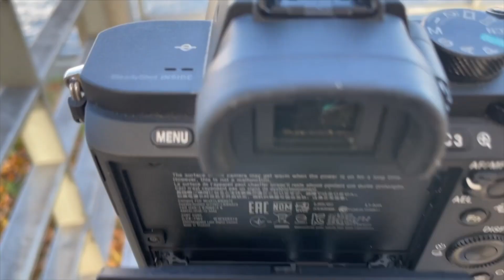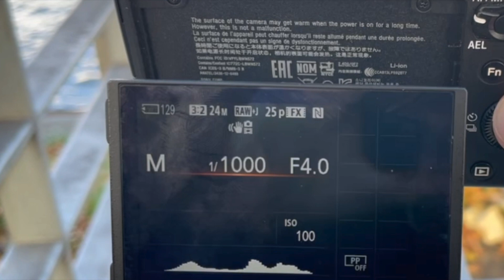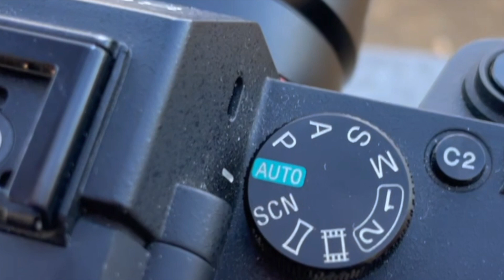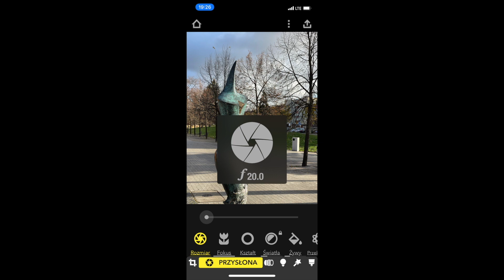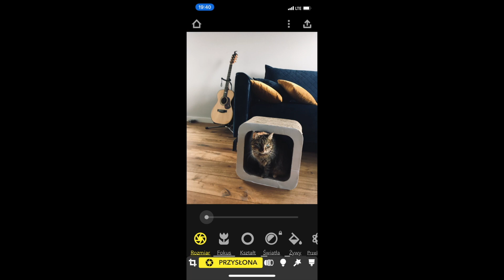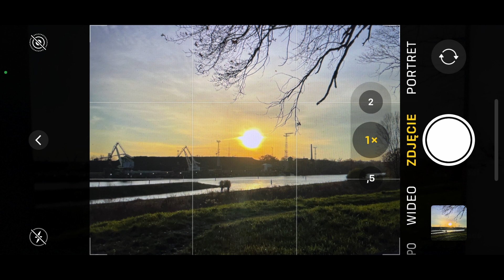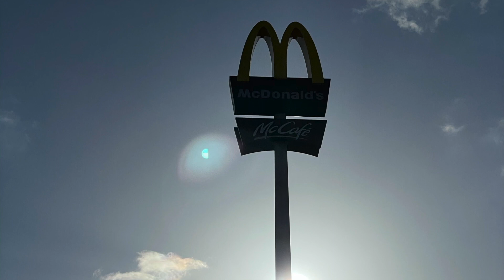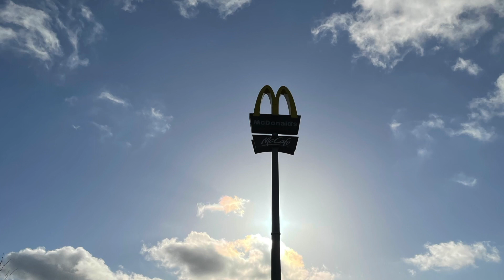Warsztaty fotograficzne - Dawid Gębala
Robicie czasem zdjęcia smartfonem czy aparatem? A umiecie wykorzystać potencjał tych urządzeń? Jeśli chcecie podszlifować swoje umiejętności, zapraszamy do wzięcia udziału w naszych warsztatach fotograficznych prowadzonych przez Dawida Gębalę.